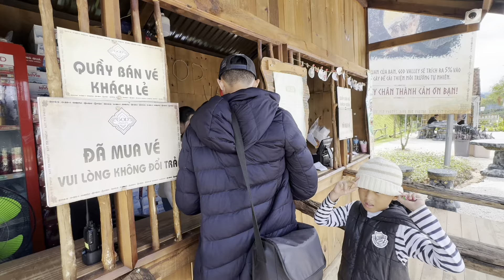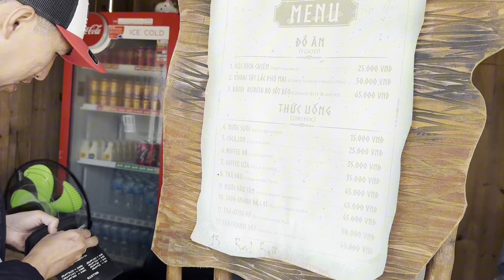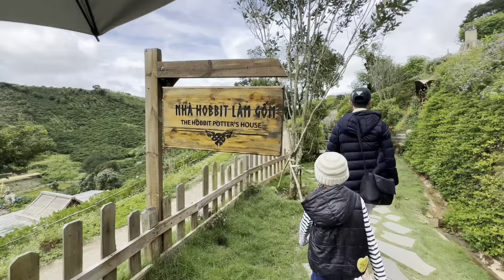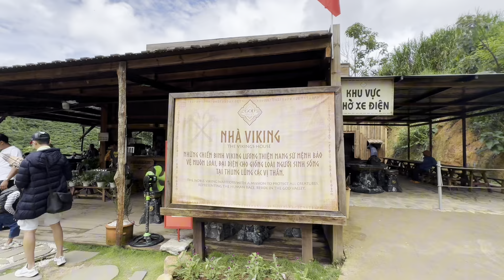Thung Lũng Các Vị Thần Đà Lạt, check in các mô hình 3D SIÊU HOT và siêu hấp dẫn 😃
Khám phá Thung Lũng Các Vị Thần Đà Lạt với những mô hình 3D siêu hot và siêu hấp dẫn. Đừng bỏ lỡ cơ hội check in tuyệt vời này! 😃

Giá vé tham quan:
- 150.000 VNĐ/khách vé vào cổng bao gồm nước uống pha chế.
- 120.000 VNĐ vé vào cổng bao gồm nước suối.
(miễn phí trẻ em cao dưới 1m)